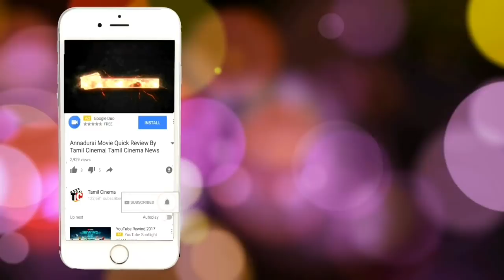கணவருக்காக மூன்று பேரை கொன்ற தாதா எழிலரசி: நீதிமன்றம் முக்கிய தீர்ப்பு| Tamil Cinema News